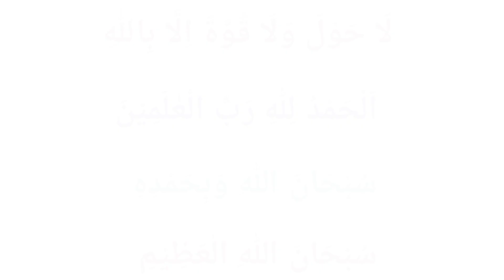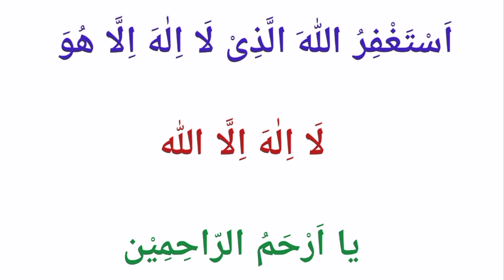Allah ki Pasandeedha Duain | Thanks to my Allah | Learn Quran with Aisha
Allah ki Pasandeedha Duain

JAZAK'ALLAH!